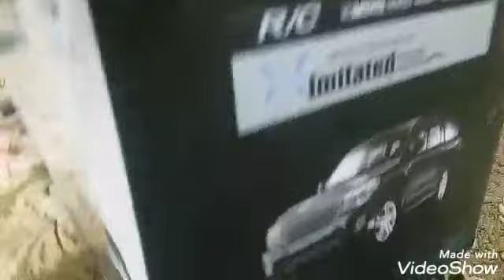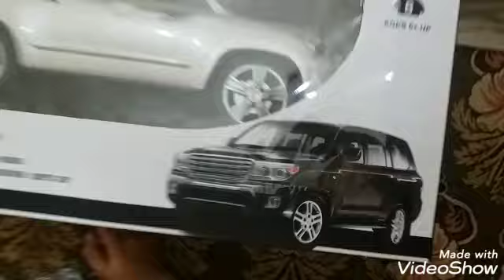Birthday | Birthday Celebration | Birthday of Shahzain Gul | Birthday Party | Birthday Vlog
birthday party
birthday wishes